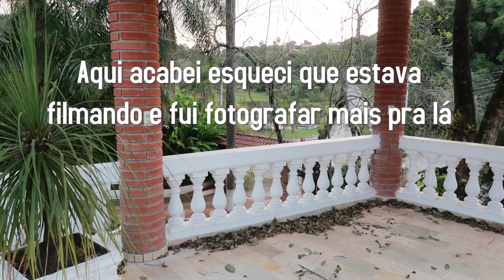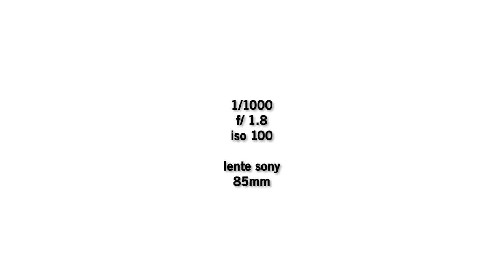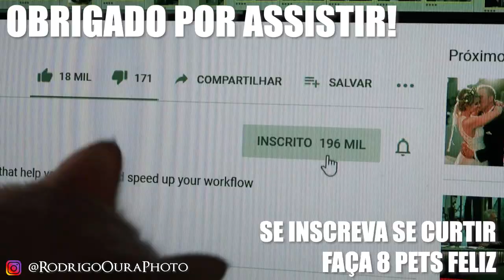Ensaio Boudoir Biquíne (Luz Natural + Sony 85mm f1.8 fe + Rebatedor) Fotografia Por trás da Cena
Salve galera! Neste Ep. nós realizamos um ensaio Boudoir de Biquíne com luz natural + rebatedor + sony A7III + lente sony fe 85mm f1.8 com a linda Sthepanhie. De quebra algumas dicas para ensaio. Fique em casa e fotografe comigo Fica ligado(a)!

Como vcs estão?
Desejo que bem e seguros. Cuidem de si e suas famílias. Se possível, continue criando! Abs
Este episódio foi gravado antes da pandemia, só pra ficar claro.

Modelo Stephanie

Ensaio Boudoir com lente Vintage Helios 44-2 58mm f2.0 + Sony A7iii

Equipamentos:
Câmera principal
Lente 85mm f1.8
Lente 45mm f1.8
Lente 55mm f2.0 vintage
Lente 37mm f2.8 vintage
Lente 24-70mm
Lente 16-35mm
Lente do kit 28-70mm
Câmera Portátil Point & Shoot
Flash portátil godox
Flash nikon
Radio Flash godox
Hd 4tb
Alça Peak design
Carrinho p carregar equipamentos
Led Bastão
Mic Shotgun mini